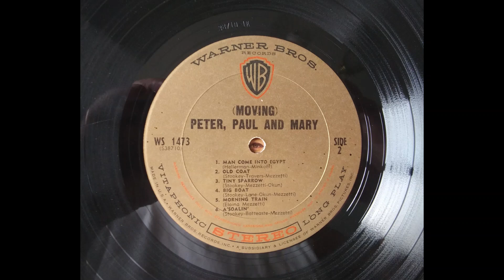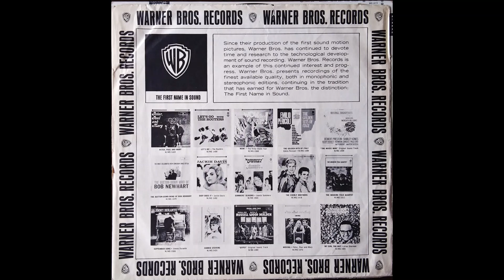Morning Train - Peter, Paul and Mary Original 33 RPM 1963